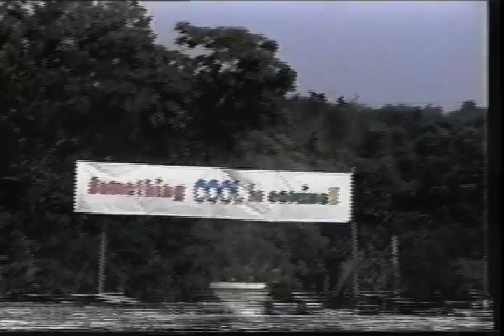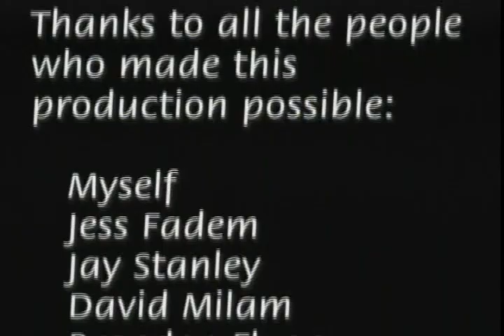Rutherfordton / Spindale / Forest City NC Skate Video - Teenage Wasteland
For Mrs. Lail's Media Science Class. R-S Central High School, Rutherfordton, North Carolina.  10th grade, circa 2002-03 by Kal Fadem